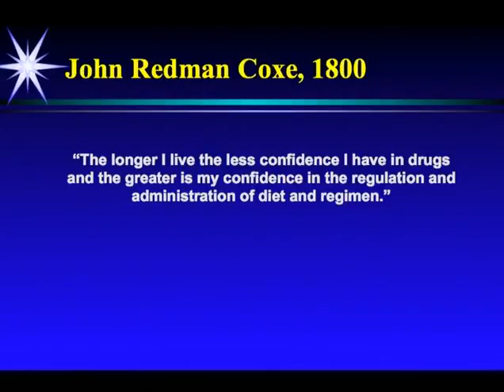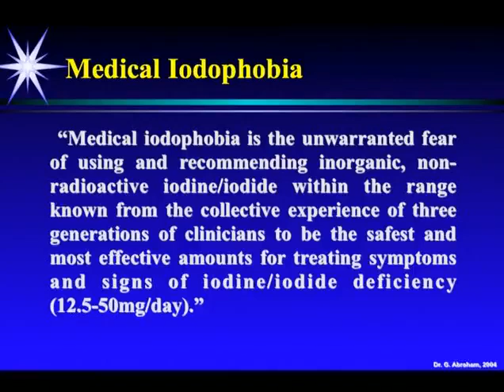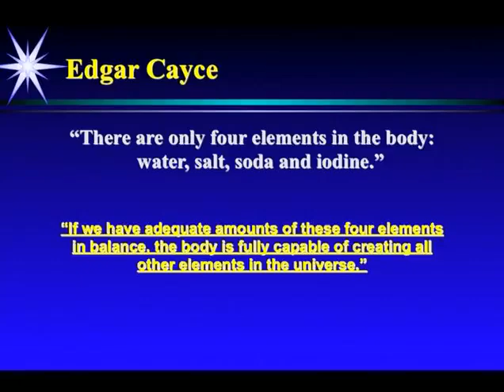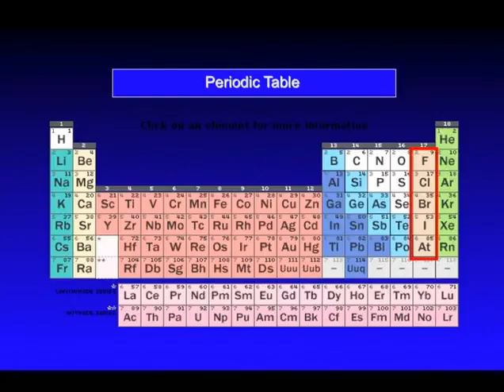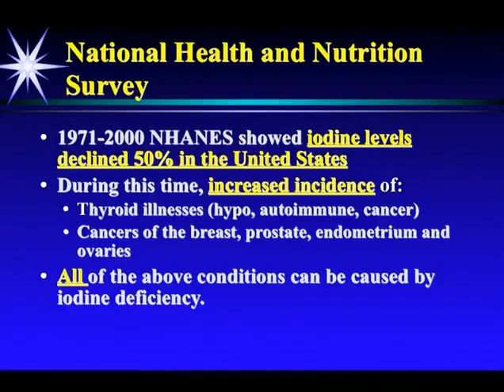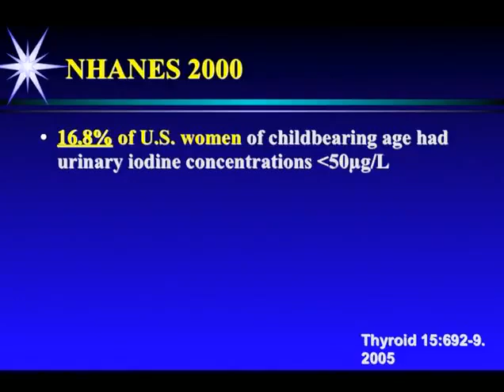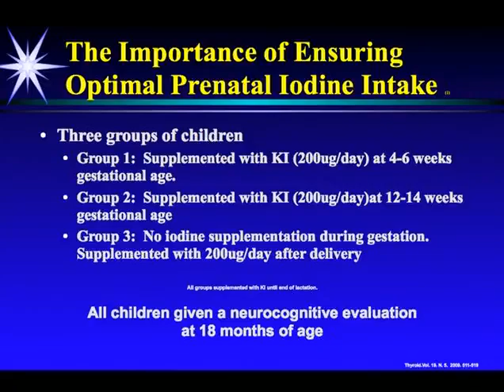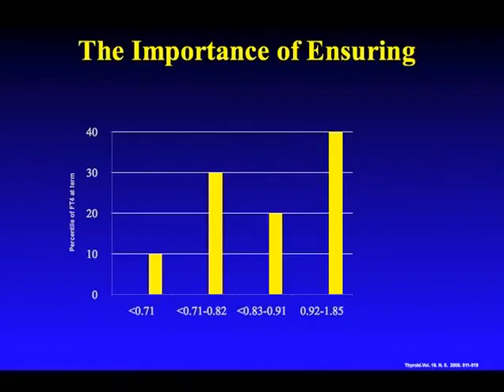Iodine Why You Need It 1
Elise Lininger